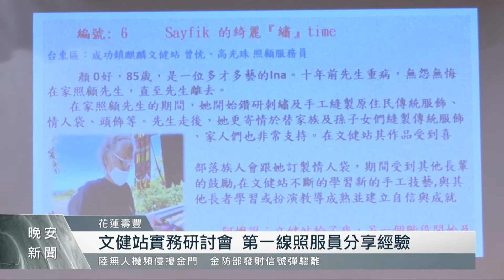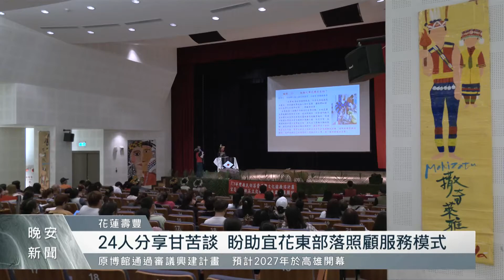文健站實務研討會 第一線照服員分享經驗｜每日熱點新聞｜原住民族電視台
由國立東華大學承接的「東區原住民文化健康站專業輔導中心」培力和輔導宜蘭、花蓮、台東218個部落文化健康站，一連兩天在東華大學開訓，目的除了加強文化健康站經營管理及行政作業，提供照服員增能專業訓練及諮詢服務，舉辦「第三屆聽部落照顧在歌唱-部落文健站實務研討會」，各地文健站積極參與並有多位第一線照服員現身說法，分享在地部落寶貴的實務經驗。